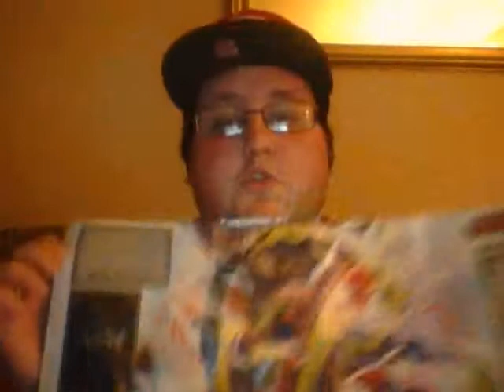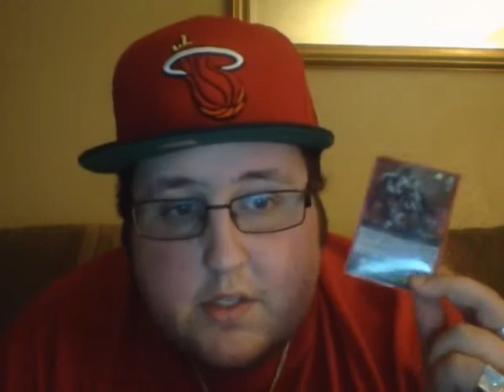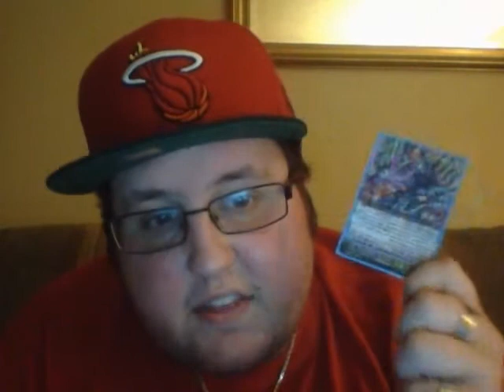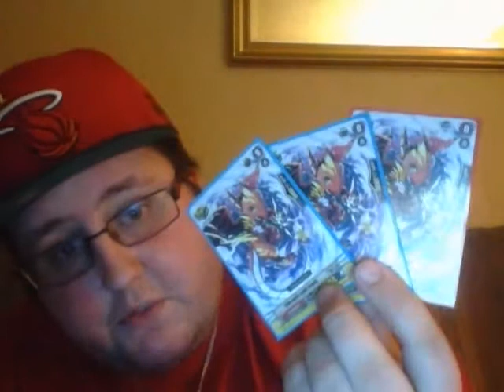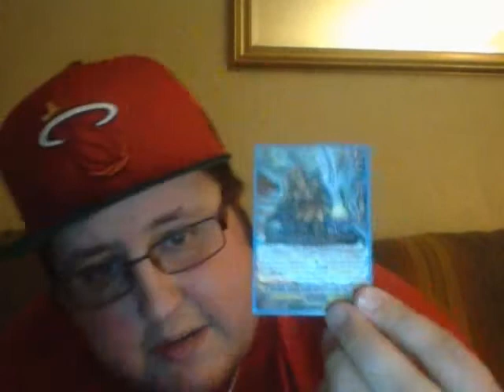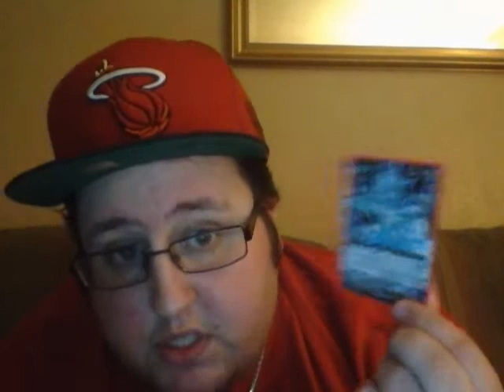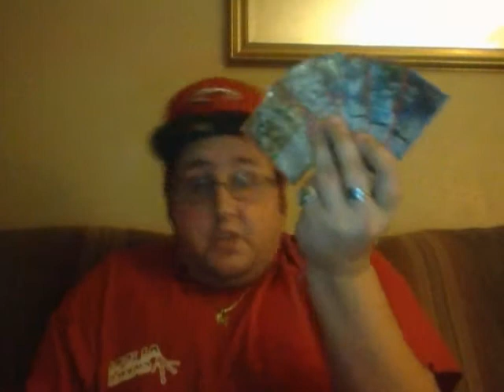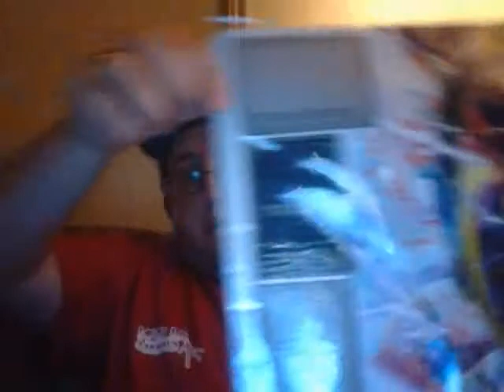Set 9 SneekPeak/Touney Report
This is a report on my tourneys set 9 sneek peak and the regualar weekend tournement. If you have any of the said cards i mentioned or are interested in the mat pm me.